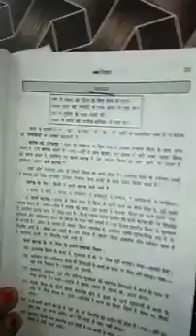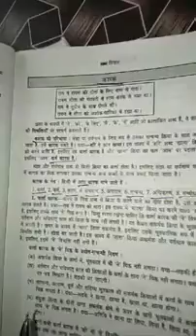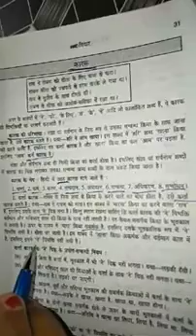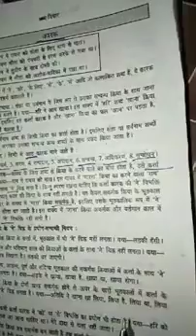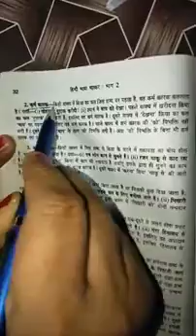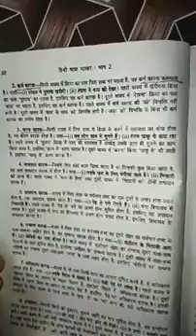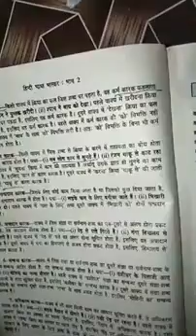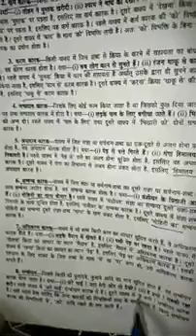क्लास 6 से 7 तक हिंदी व्याकरण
कारक